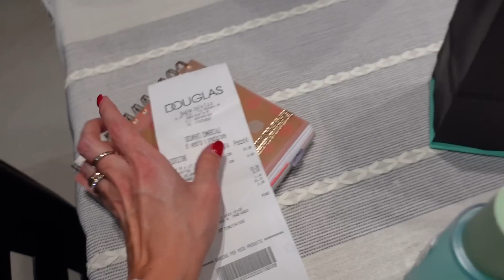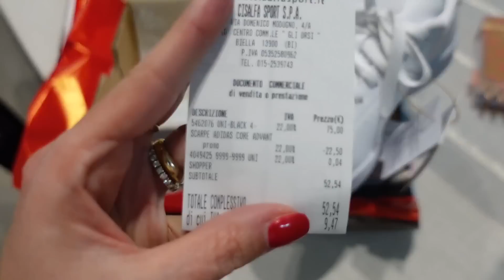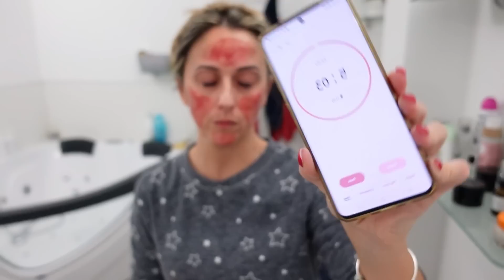Daily Vlog - Acquisti Duglas/Cisalfa e Quotidianità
Svelto Powered By Nature Gentilezza, Rosa Canina e Olio Essenziale di Pompelmo
Winni's - Additivo Brillantante
Winni's - Pastiglie per Lavastoviglie
Vileda Power Inox Glitzi Paglietta Abrasiva